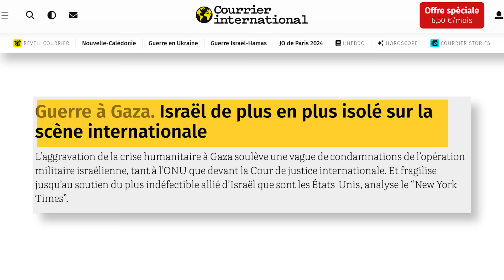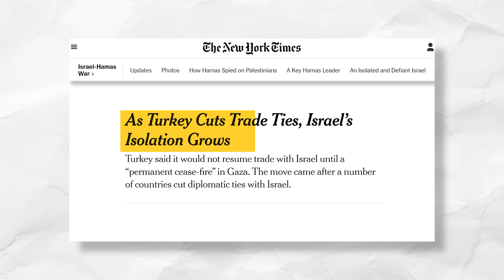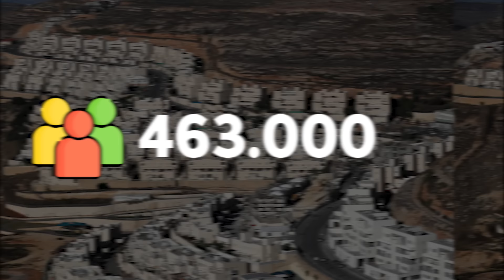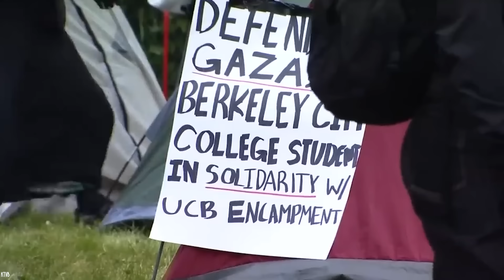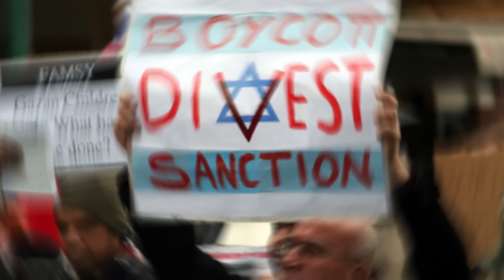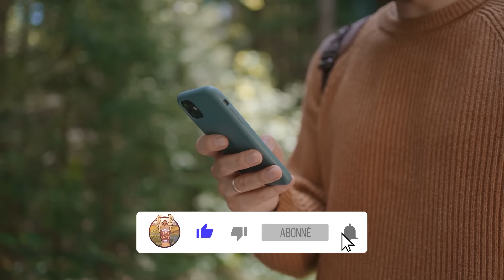Voici pourquoi Israël est condamné à disparaître !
Et pourquoi Israel n'y peut rien !